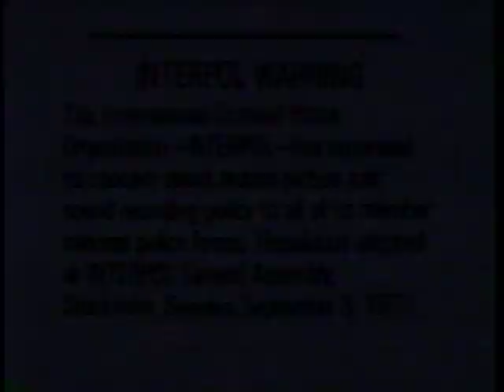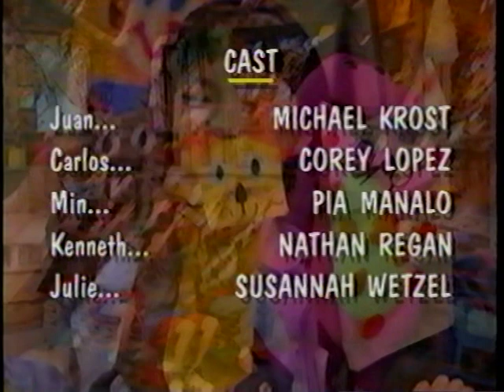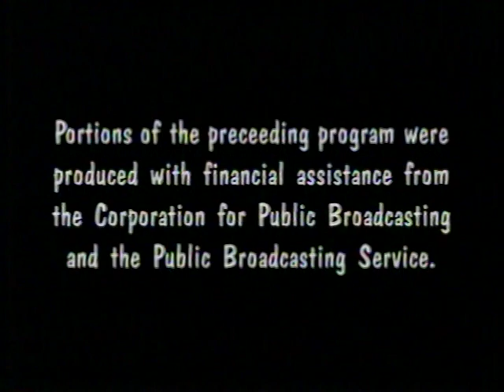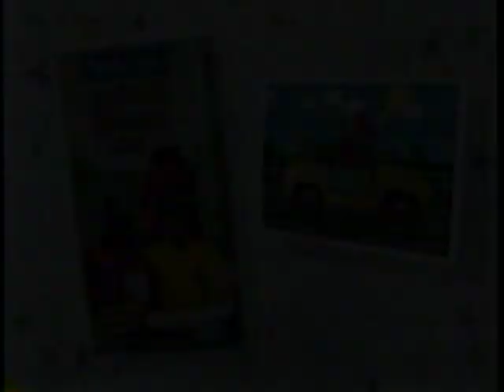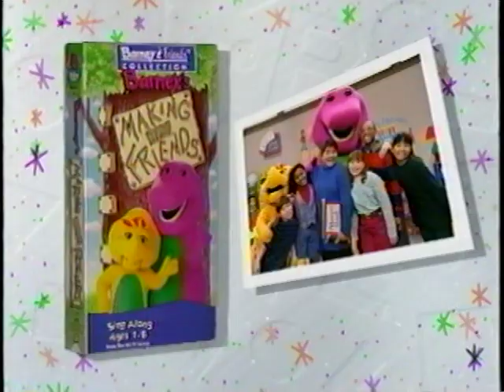Opening & Closing to Barney Songs 1995 VHS [True HQ]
Tape distributor: The Lyons Group [Barney Home Video] | Original pressing